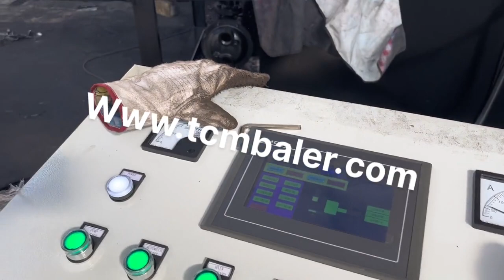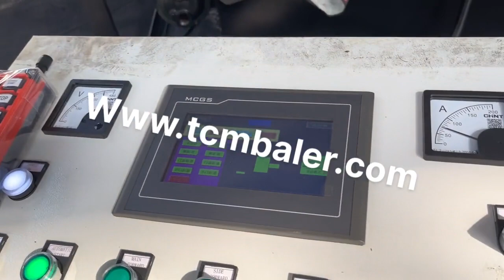Steel Compactor Price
Details of Steel Compactor Price, Metal Compactor Price, Metal Compactor Machine Price,

TCMBALER is a professional Steel Compactor Price manufacturer and supplier in China for more than 20 years, and we can offer Steel Compactor Price for sale with a cheap wholsale factory price for our customers without any agent or dealers if you wanner buy our Steel Compactor Price.